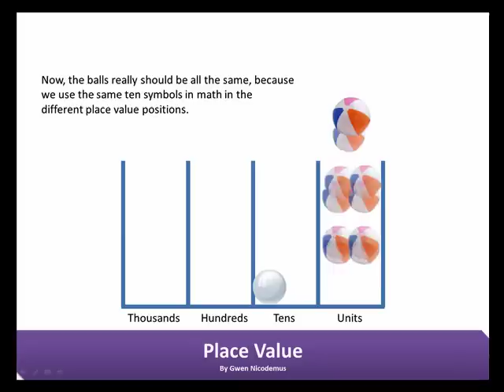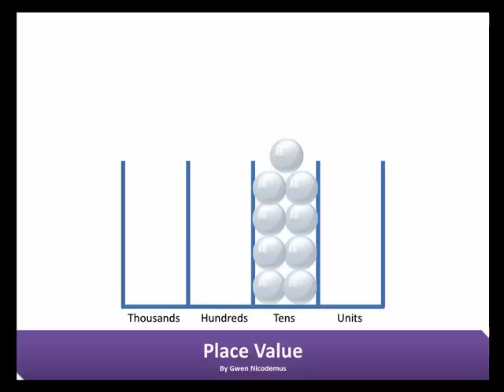Understanding Place Value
My daughter had difficulty understanding place values, so I made her a cartoon video. I lost that video, but someone asked for it, so I halfway regenerated it in this one.